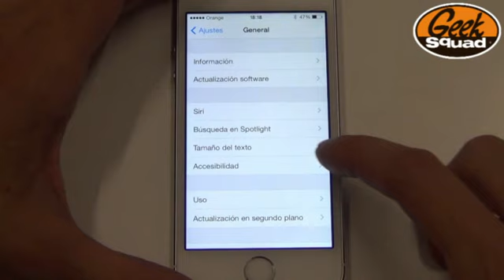TIP: Cómo activar y desactivar la cortina de pantalla en iOS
Sigue nuestro video-consejo y aprende a desactivar la cortina de la pantalla de tu iPhone. De forma rápida y sencilla conseguirás que tu móvil esté cada vez más personalizado.

y encuentra un Smartphone a tu medida.